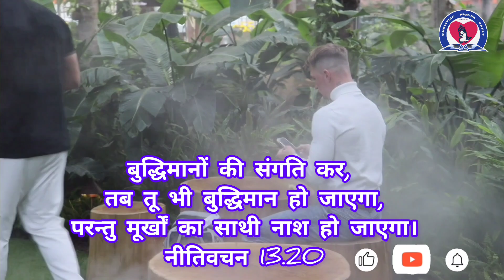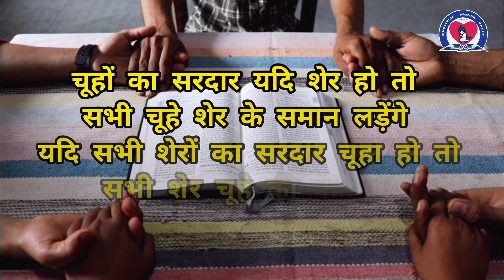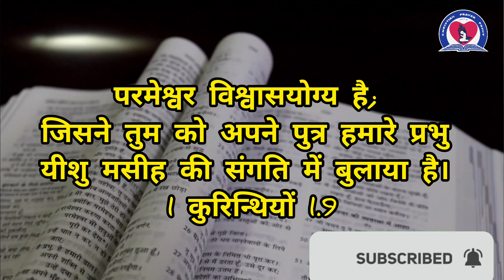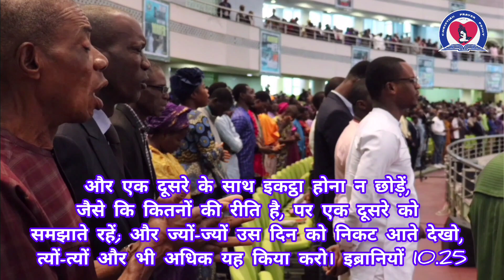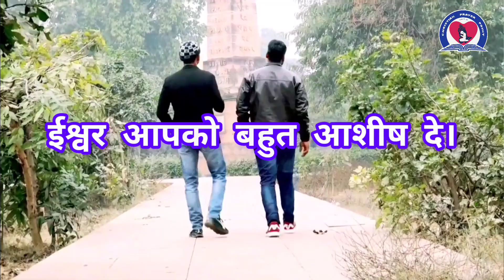बुरी संगति पर बाइबल वचन। | Bible verses on bad company.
इस वीडियो में बाइबल से यह बताया गया है कि बुरी संगति में रहने के क्या नुकसान हो सकते हैं
और अच्छी संगति में रहने के क्या फायदे हो सकते हैं।

This video explains from the Bible the harms of keeping bad company.
 And what can be the benefits of being in good company?
 Therefore, definitely watch this video completely.  If you like it, share the video.  Thank you.